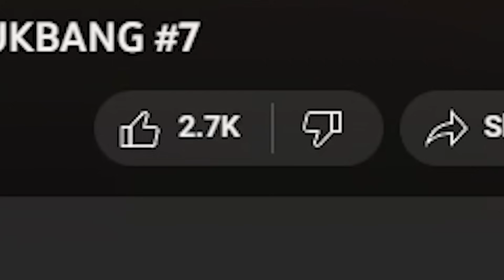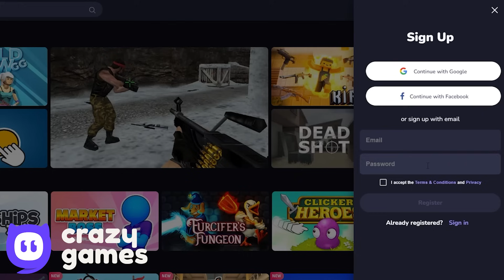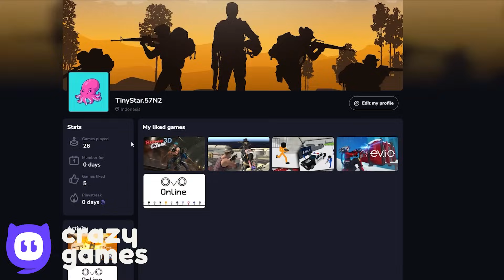Rainbow Friends Ball - All Levels - Ball Friends - 22 Minutes Speed Gameplay